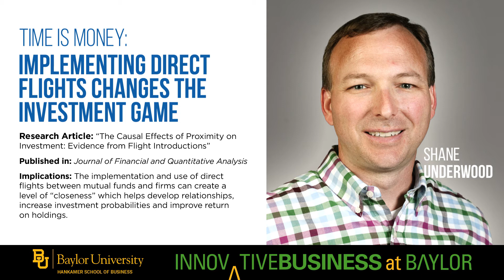Innovative Business at Baylor: Time is Money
Shane Underwood, associate professor and department chair of Finance, Insurance, and Real Estate, researched how implementing direct flights between mutual funds and firms can help develop relationships and improve return on holdings.